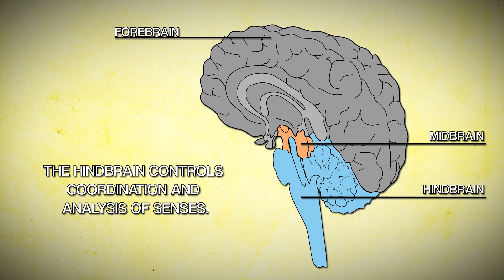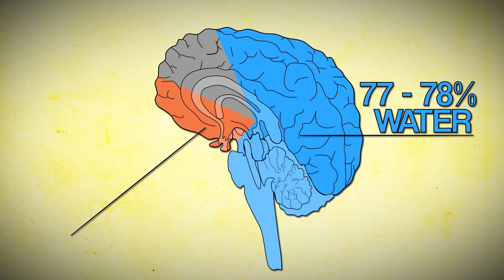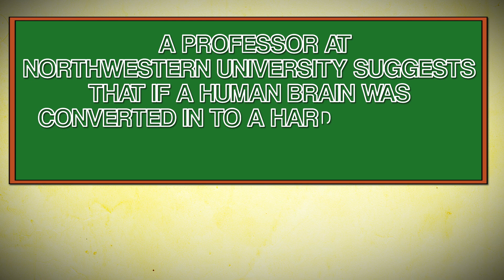Interesting Facts You Didn’t Know About Your Brain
What are some facts about our brains? Learn some cool new facts about what makes you, you! Your brain is far more interesting than you might think!